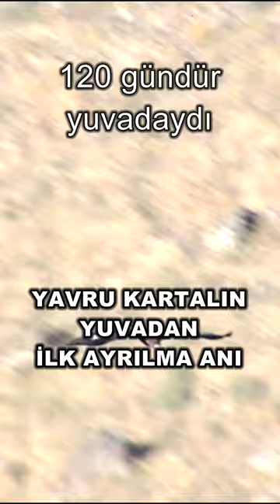YAVRU KARTALIN YUVADAN İLK AYRILMA ANI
120 GÜNDÜR YUVADAYDI